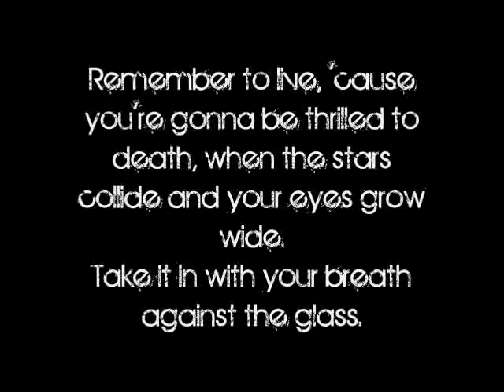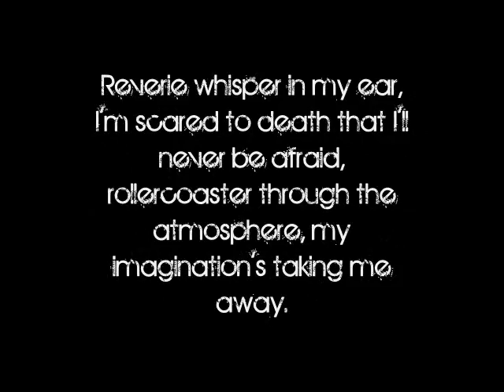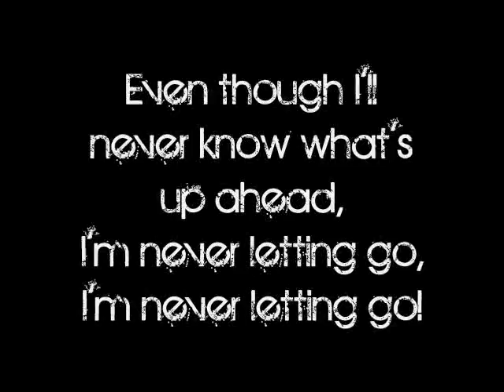Alligator Sky (No Rap) - Owl City (Lyrics)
Alligator Sky (No Rap)

Used Windows Live Movie Maker (Version 2011)